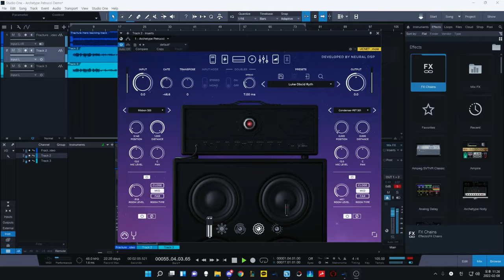Luke - Archetype : Petrucci (Fracture Hero)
Neural DSP Archetype : Petrucci Demo Playing

Ibanez RGA61AL
LTD MS1005 (Paned Fret)
GGD P4 Halpern & One Kit Wonder Metal
Neural DSP Archetype Petrucci

This Song is Origin by Luke Park Studio